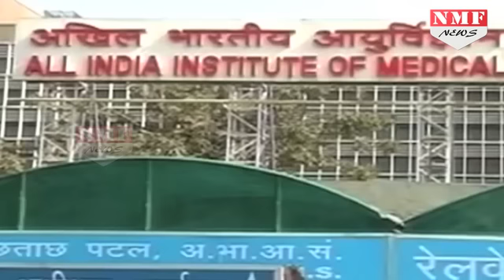Arunima Sinha से हारी Indian Railway, 7 साल बाद देना पड़ेगा 7 लाख का हर्जाना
An Indian mountaineer, who lost a leg resisting robbers in a moving train in 2011, has won a prolonged legal battle to get compensation from the railway company. Arunima Sinha's lawyer said India's state-run railways initially refused to recognise Ms Sinha as a passenger and even blamed her for the accident.